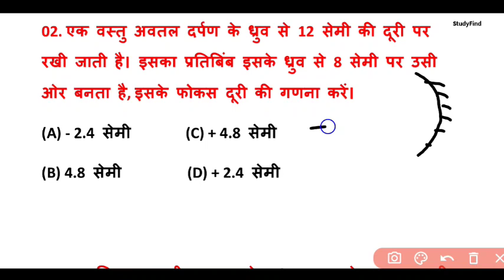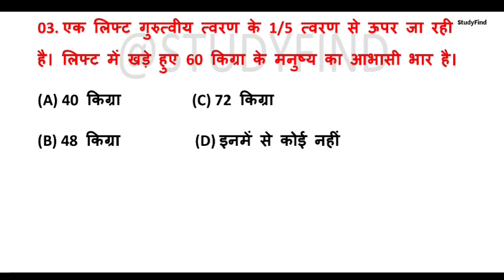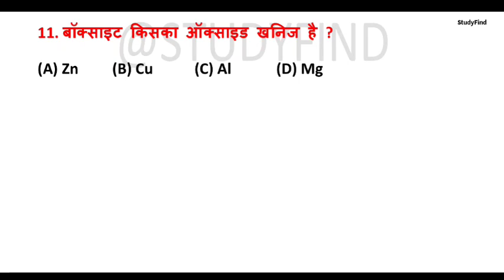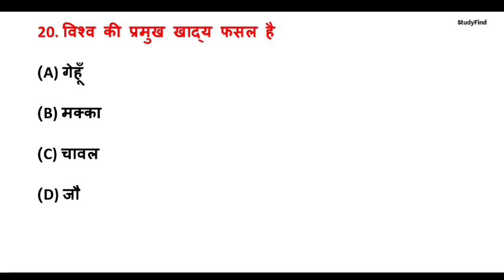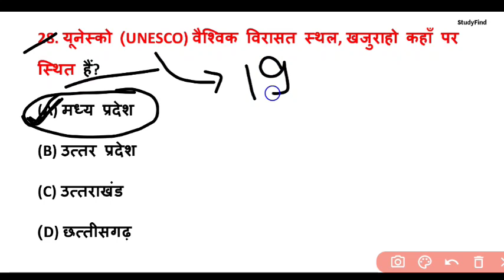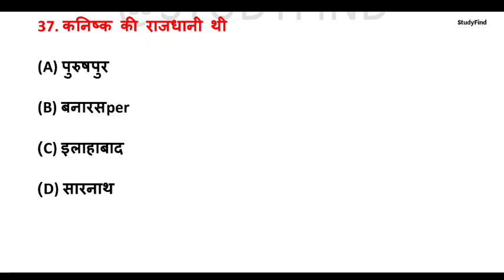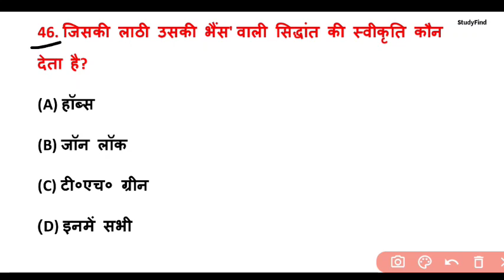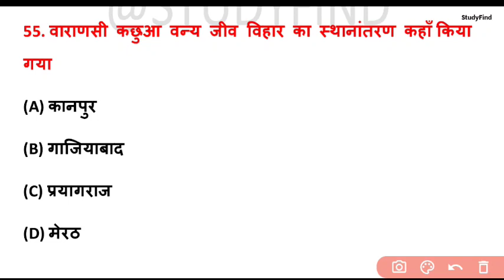BIHAR POLICE FIREMAN PRACTICE SET-71#बिहार​ पुलिस फायरमैन प्रैक्टिस सेट-71#BIHAR​ POLICE FIREMAN2021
Friends, in this video we have told you some important questions related to Bihar Fireman.
bihar police fireman full details,